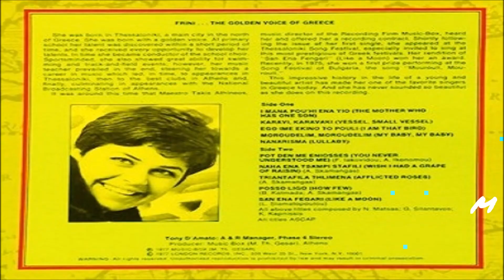ΦΡΥΝΗ - ΤΟΝ ΗΛΙΟ ΑΡΡΑΒΩΝΙΑΖΟΥΝΕ - ΚΩΣΤΑ ΚΑΠΝΙΣΗ(ΔΗΜΟΤΙΚΟΙ ΑΝΤΙΛΑΛΟΙ 1)